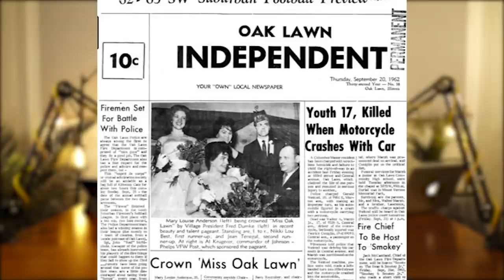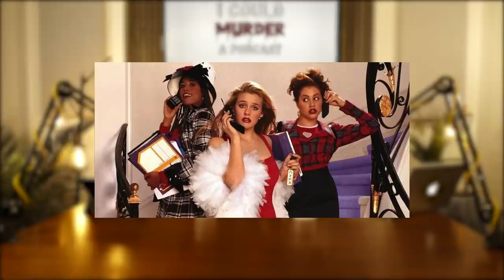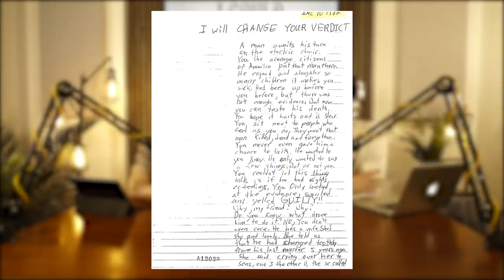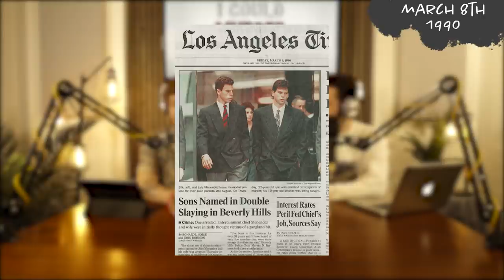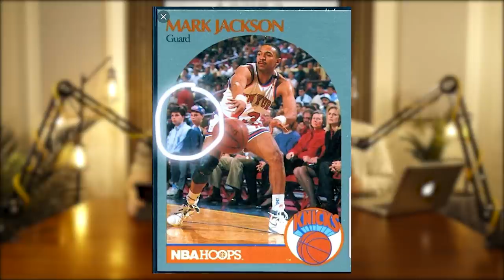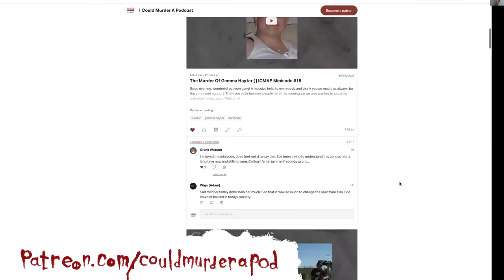Nightmare On Elm Drive - The Menendez Brothers | ICMAP | S3 EP7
It’s Hollywood Nights and Beverly Hills this week for Tom and Ben as they explore the (to this day) highly divisive 1989 case of The Menendez Brothers: Erik and Lyle Menendez.